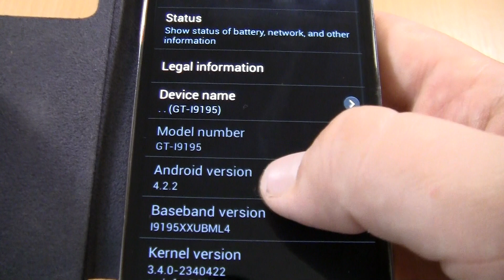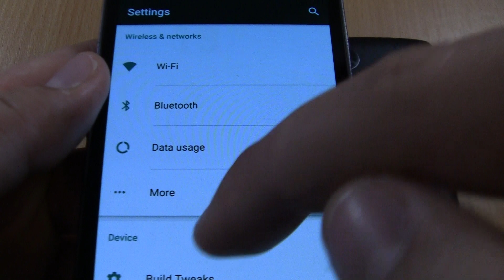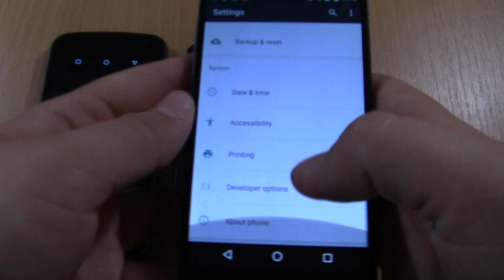Samsung Galaxy S4 MINI BLACK & 2 GOOGLE NEXUS Incoming Call at the same time!